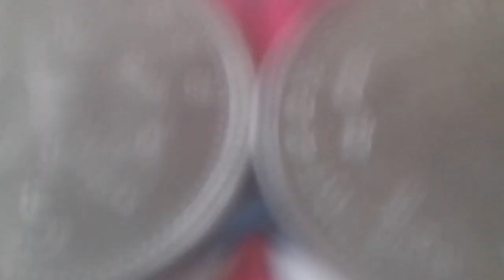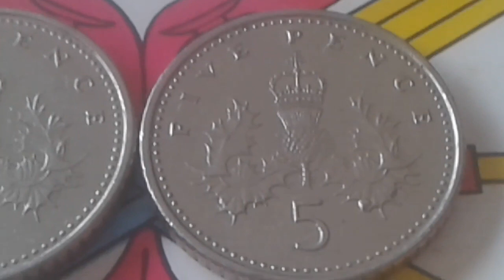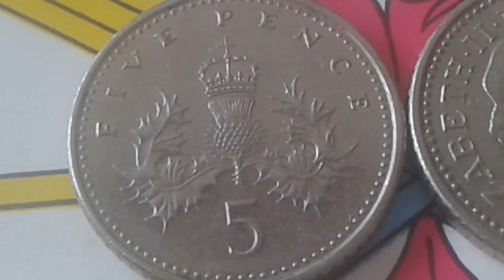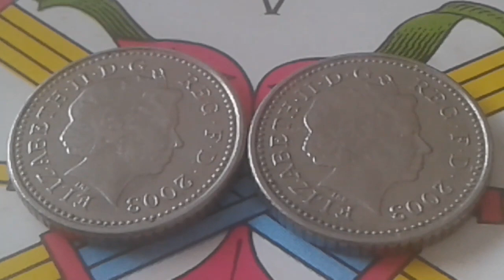333.230.000 Queen Elizabeth II Medals Struck Crowned thistle Great Britain 5 Pence 2003 Royaume Uni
333,230,000 Queen Elizabet II Medals Struck Crowned thistle Great Britain 5 Pence 2003
Material: Copper-Nickel
Weight: 3.2500g
Diameter: 18mm
DESIGN
Obverse: Head with tiara right
Obverse Designer: Ian Rank-Broadley
Reverse: Crowned thistle
NOTES Ruler: Elizabeth II